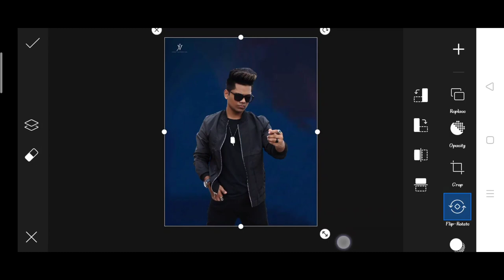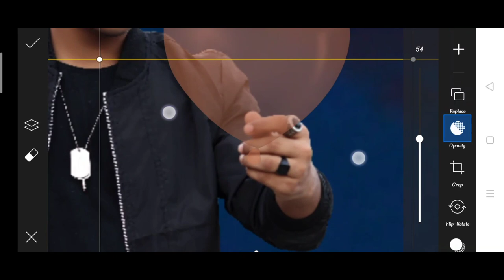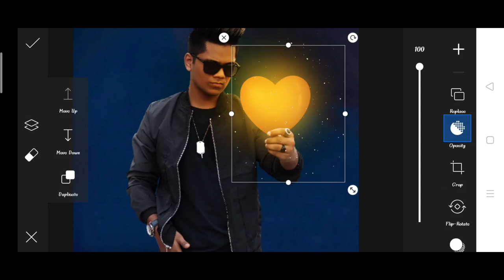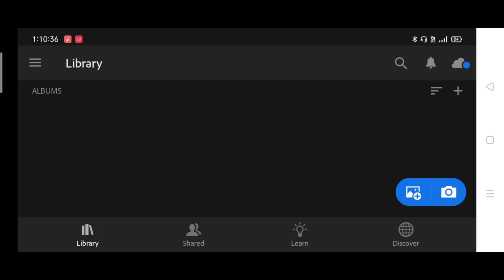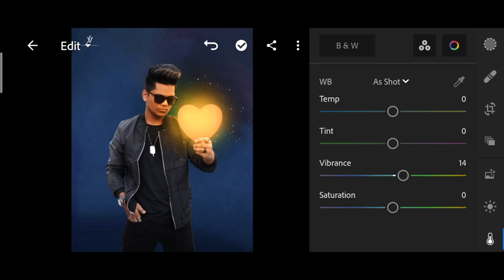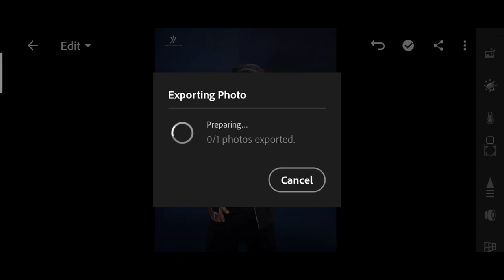Jigarvandarvala glowing heart photo editing | jigarvandarvala picsart photo editing | jigarvandarval